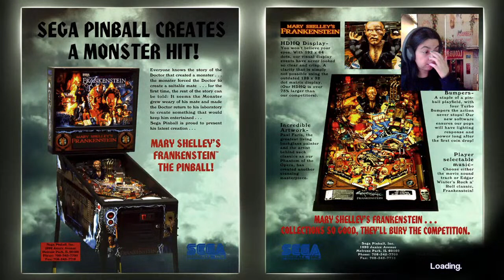Stern Pinball Arcade: Mary Shelley's Frankenstein